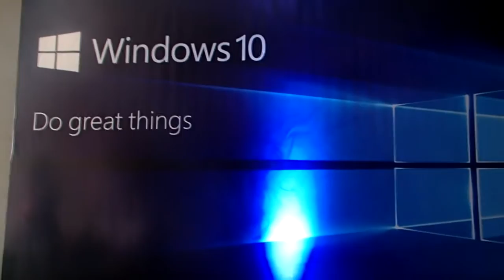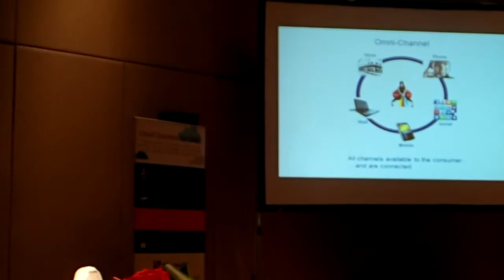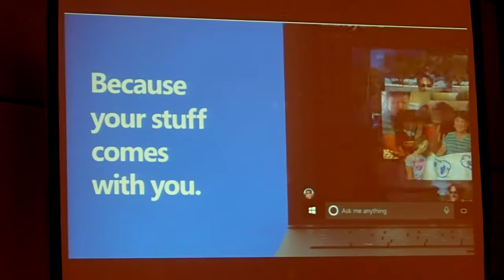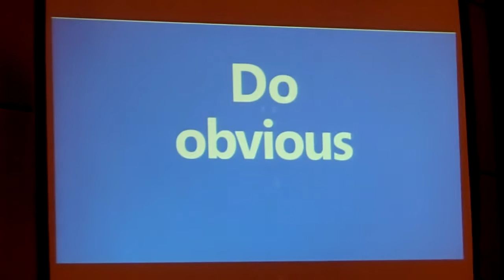Microsoft Windows 10 launch in Cebu windows10cebu Vlog #5 I Cyka niki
This video will show a quick view of what happened last November 5, 2015 on the particular event and a quick overview of how Windows 10 will be able to help your businesses as well.